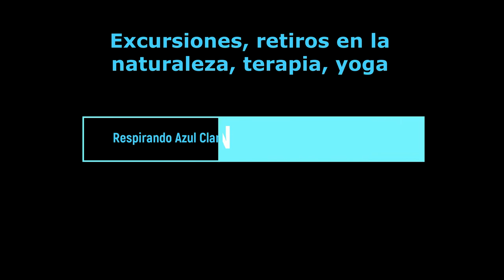💙 Meditación guiada - La Pedriza - Sierra de Madrid | Respirando Azul Clarito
*DONATIVOS
Meditación guiada realizada en la excursión a la Pedriza, Sierra de Madrid, el pasado 15 de Octubre de 2018.

Espero que la disfrutes.

Yoga, nutrición, meditaciones, Kundalini, salud, bienestar, equilibrio cuerpo y mente, retiros en la naturaleza, PNL, gestión emocional, terapia holística...